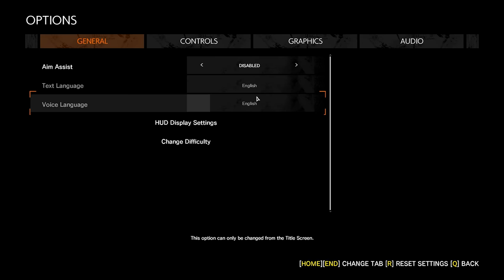Let's Play The Evil Within 2 - S1 P3 - Budget strikes back